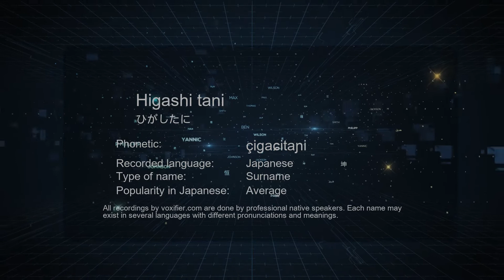How to Pronounce Higashi tani (ひがしたに) in Japanese - Voxifier.com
This is the Japanese pronunciation, gender, and phonetics recording of the name Higashi tani (ひがしたに). The same name may exist in other languages with different pronunciations. Check the meaning of name along with other possible pronunciations or similar names for free Voxifier uses the help of expert linguists to simplify pronunciations by replacing some special sounds with sounds more commonly available across all languages.